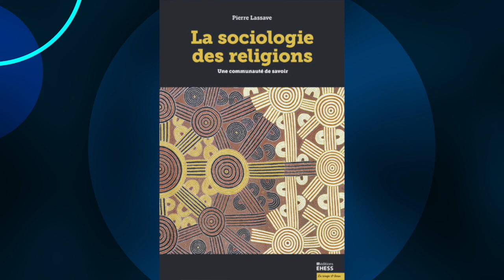Interview de Pierre Lassave par Céline Béraud, CéSor février 2020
Interview de Pierre Lassave par Céline Béraud à propos de son ouvrage : la sociologie des religions paru aux éditions de l'EHESS en 2019
Pierre Lassave est sociologue, directeur de recherche au CNRS
Céline Béraud est sociologue, directrice d'étude à l'EHESS, vice présidente de l'EHESS